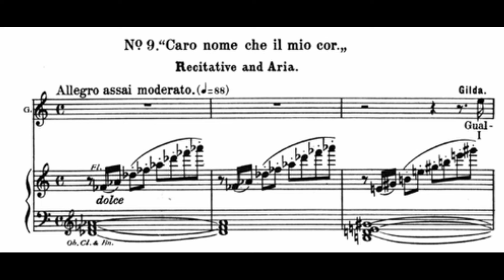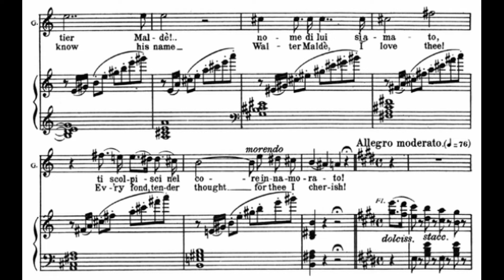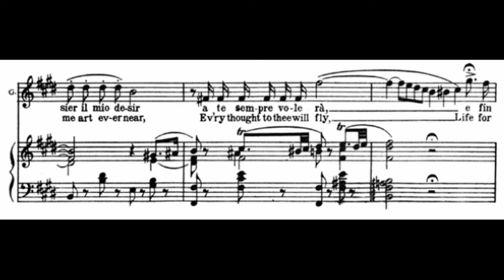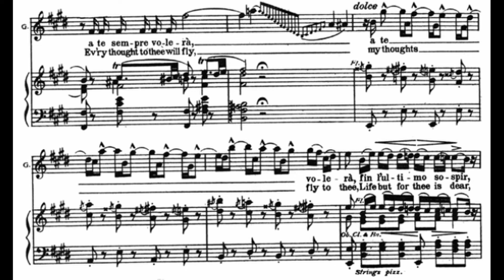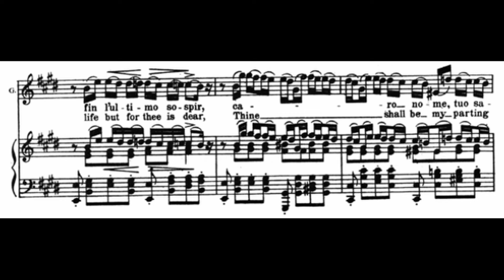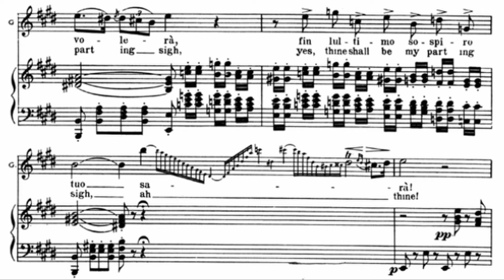Caro nome che il mio cor (G. Verdi) from Opera 'Rigoletto' / Piano accompaniment